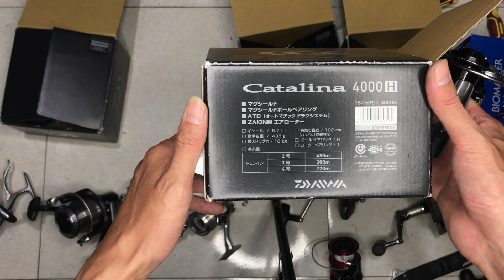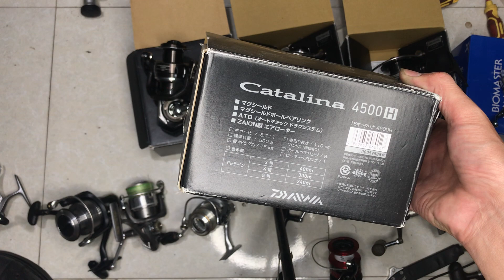Ngay 22/10 máy câu nhật bản liên hệ mua 0945629282